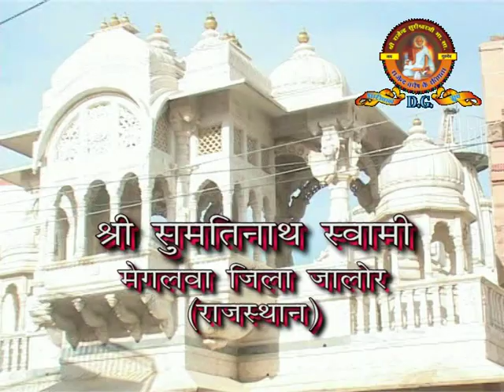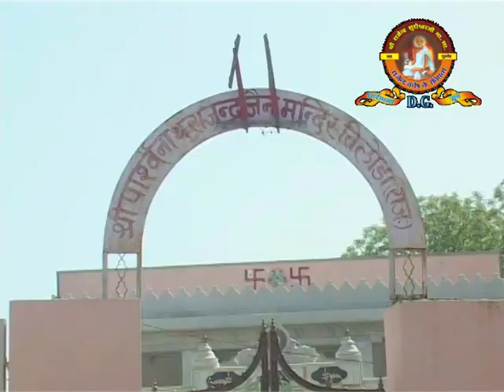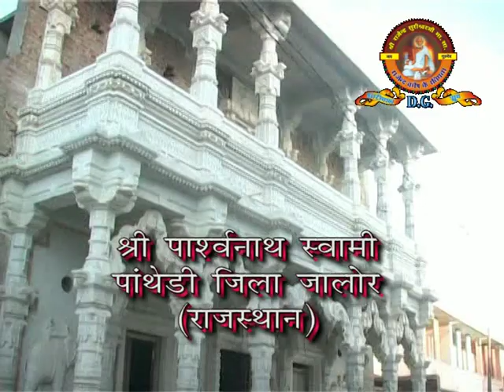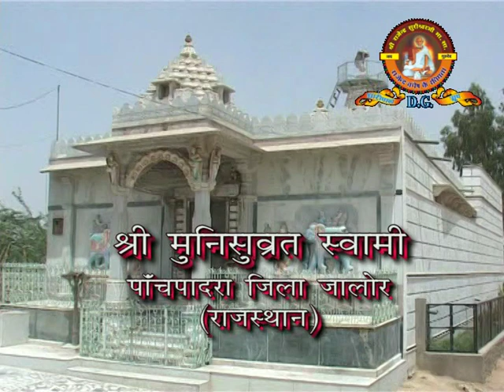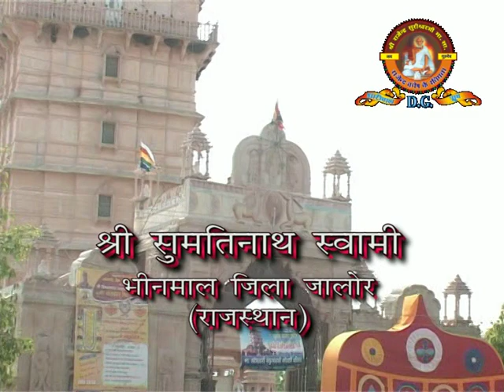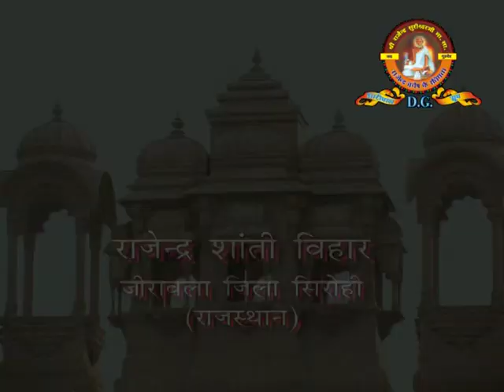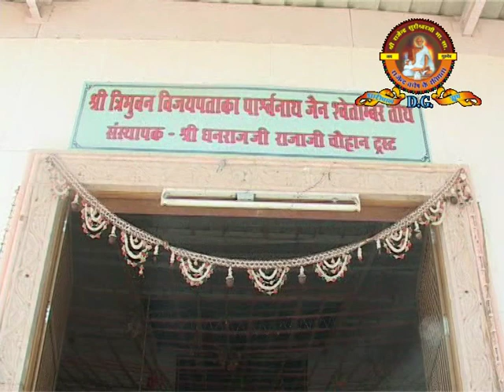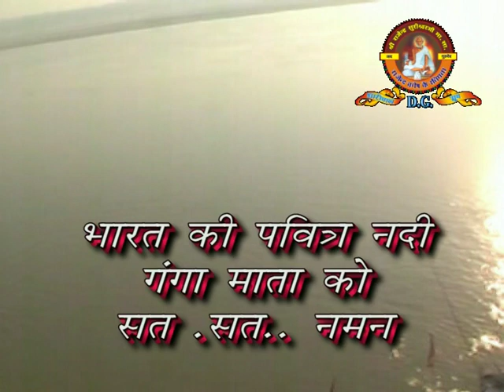RAJENDRA SURIJI MOVIE PART 4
Acharya Rajendrasuri was a Svetambara Jain monk and reformer of monk traditions of the 19th century. He wrote many books on Jainism including Abhidhānarājaindrakōśa, a dictionary of Prakrit defining 60000 terms used in Jain works.

Acharya Rajendrasuri was born to businessman Rishabhadas Parakh and Keshardevi. His birth name was Ratna Raj. He was born on 3 December 1827 at Bharatpur, Rajasthan.

He was initiated as a Jain yati (a Jain monk who stays in the same place) by Hemavijay at Udaipur on Vaishakh Shukla 5 Vikram Samvat 1904 (in 1848 CE) and given a new name, Ratnavijay. He was the first yati initiated in the 19th century. Later his name was changed to Rajendrasuri upon his elevation to acharya rank.

He studied under Pramodsuri and Jain yati monk Sagarchand. Dharanendrasuri, impressed by his scholarship, appointed him as his daftari. Ratnavijay was disappointed with the luxurious life of Dharanendrasuri and left him in 1864 AD. Later he became the leader of Tapa Gaccha.

He led a movement in 1880 to reform yati tradition at Jaora, resulting in near extinction of it. He opposed the luxurious life of the Jain yatis, contradictory to Jain principles of non-possession and non-violence. He issued a nine-point manifesto known as Nav-kalama. He explained nine principles to reform Jain yati tradition. His manifesto was accepted after some initial opposition. Many leading yati and monks gave up their luxurious life and started following Jain principles. He established Agama or Samakit Gaccha, later known as Tristutik Gaccha.

He restored and reconstructed some Jain temples and consecrated 1023 icons of Tirthankaras. He visited Rajasthan and Malwa where he delivered religious discourses in Malwi, Marwari languages. He also opposed worship of other gods and goddesses over the worship of Tirthankars.

Rajendrasuri died on 21 December 1906 (Vikram Samvat 1963 Pous Shukla Saptami) at Mohankheda, Dhar, Madhya Pradesh. Later, Mohankheda became a centre for learning and a tirtha around 1940.